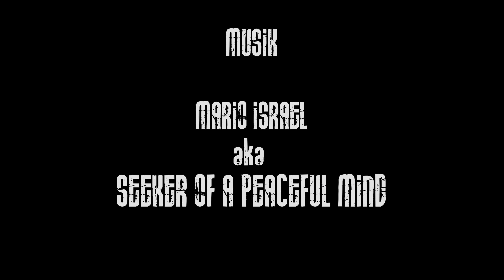SEEKER OF A PEACEFUL MIND - ORCHESTRAL WINTER MOOD IN THE ZITTAU MOUNTAINS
First attempt to compose classical music. Framed with photos from the beautiful Zittau Mountains...

Producing music for listening pleasure and relaxation.

A peaceful mind is essential for having respect, understanding and compassion for ourselves and our fellow men.

Listen. Get well. Be self-assured and friendly...

My homepage as a photographer... if you´d like to have a look... you are welcome...

The "Zittau Mountains"